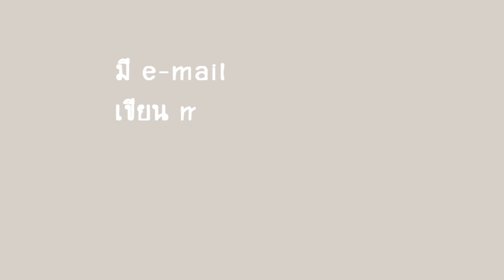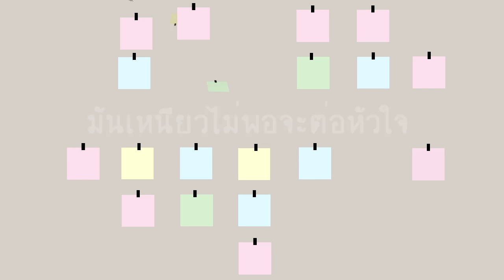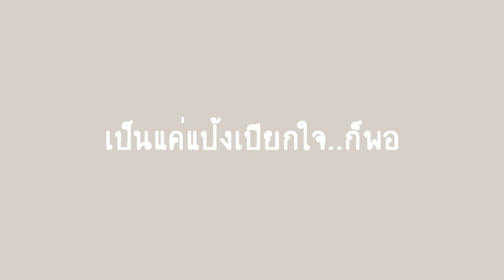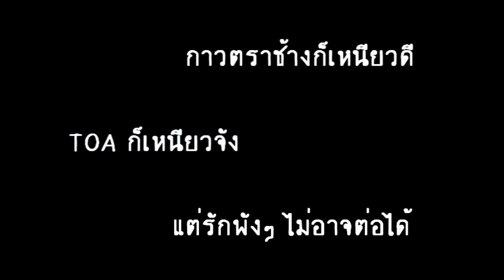แป้งเปียกใจ - เชย วรวลัญช์ feat. เอิร์ท ณัฐดนัย [Official Audio]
"ถ้าความไม่เข้าใจ เป็นดั่งกรรไกรที่ตัดขาดความสัมพันธ์ของคนที่เคยรักกัน
จนแปรเปลี่ยนเป็นเหมือนคนแปลกหน้า
ก็ขอให้...สิ่งดีๆ ที่เคยมีต่อกัน ยังพอจะเชื่อมต่อความสัมพันธ์ไว้บางๆ
ไม่หวังถึงขนาดต้องเหนียวเป็นกาวใจ  ที่ทำให้คนสองคนกลับมารักกันดังเดิม
แต่ขอเพียง ให้สิ่งดีๆ ที่เคยมีต่อกันนั้น เป็นดั่ง กาวแป้งเปียก (ชื่อกาวพื้นบ้าน ที่เข้ากับสไตล์คันทรี่ของเพลงนี้) กาวที่แค่พอติดได้ แต่ไม่ถึงกับเหนียวแน่นนัก อย่างน้อยได้เป็นเพียงคนที่เคยรู้จัก...ก็ยังดี"

"แป้งเปียกใจ" ซิงเกิลที่สอง จากอัลบัมที่สอง อัลบัม "โอ้ ความรัก" สไตล์ อินดี้คันทรี่ ของ เชย วรวลัญช์ ศิลปินที่เคยด้รับการเสนอชื่อเข้าชิงรางวัล THE FAT AWARDS สาขา Female Artists Of The Year 2012

โดยซิงเกิลแรกของอัลบัมนี้ เพลง "แต่ฉันยังคงอยากพบเธอ" ได้ติดชาร์ท Fat Radio อันดับ 1 นานสองสัปดาห์ และอยู่ในชาร์ทนาน 12 สัปดาห์ ที่มาของเพลงนี้คือ เชย ได้ยิน เอิร์ท ณัฐดนัย โปรดิวเซอร์ที่ร่วมงานกันมาตั้งแต่อัลบัมแรก (เอิร์ท เป็น นักแต่งเพลง ที่เคยแต่งเพลงเช่น ในวันที่เราต้องไกลห่าง (มองได้แต่อย่าชอบ)-ลุลา / นานๆนะๆ-ลุลา / เหมือนฝัน ประกอบละครคุณสามีกำมะลอ - บอย พีชเมคเกอร์ / ถนอมสายตา - ninut ฯ)  ร้องเพลงนี้เล่นๆ อยู่ เชย ชอบเพลงนี้มากๆ เลยชวนเอิร์ท มาเรียบเรียงดนตรีและร้องเพลงนี้ด้วยกัน

ค่าย : MOONTOWN MUSIC (มูนทาวน์ มิวสิค)
ดาวน์โหลดเพลงของเชย โทร *1238046

แป้งเปียกใจ
เนื้อร้อง/ทำนอง : ณัฐดนัย ดอนปานไพร
เรียบเรียง : เชย วรวลัญช์ , ณัฐดนัย ดอนปานไพร

กลอง :  ปุญญดนย์ บุณยทัต
เบส   :  ชินธันย์ อุณห์ไวทยะ
กีตาร์ :  ณัฐดนัย ดอนปานไพร
ฮาร์โมนิกา : ธรรมนูญ ประเสริฐ
คีบอร์ด : ศุภวิญญ์ มุ่งมาตร , รักพันธ์ ยูนิพันธ์
มิกซ์และมาสเตอร์ : ศุภวิญญ์ มุ่งมาตร (หนุ่ม วงสตริง บอย พีชเมคเกอร์)

โปรดิวเซอร์ : ณัฐดนัย ดอนปานไพร